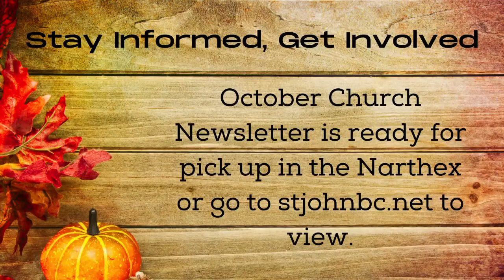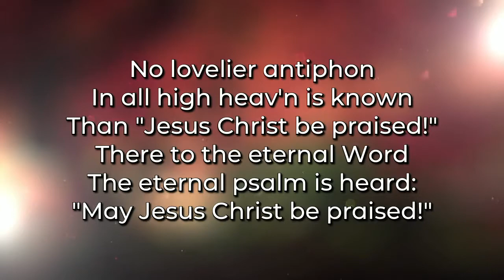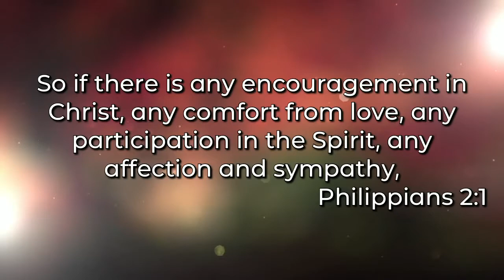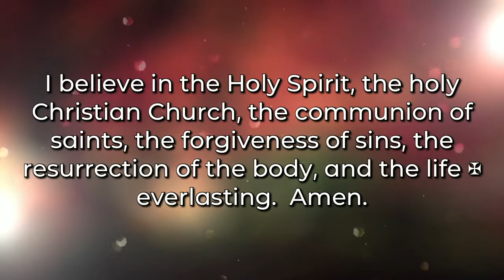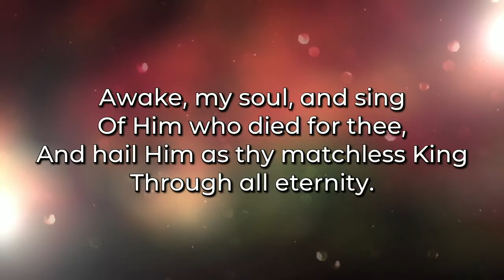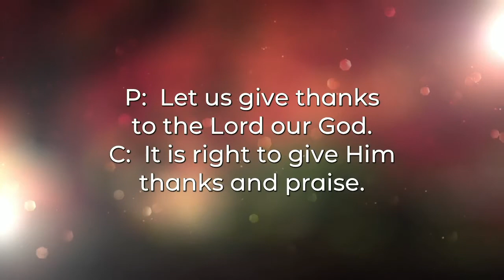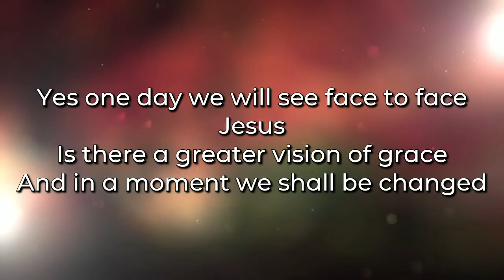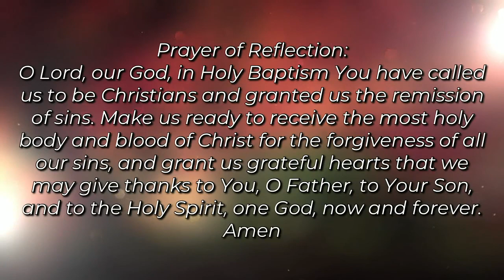Worship September 27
We are called to shine like Jesus. Join us for worship as Pastor Fouts leads us through Paul's letter to the Philippians.